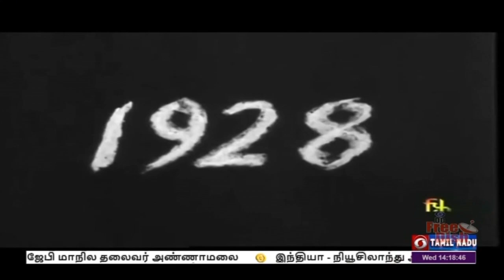PodhigaiTamilNews பொதிகைசெய்திகள் AzadiKaAmritMahotsav AmritMahotsav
special story on LALA LAJPATI RAI IN CIONNECTION WITH AZADI KA AMRIT MAHOTSAV